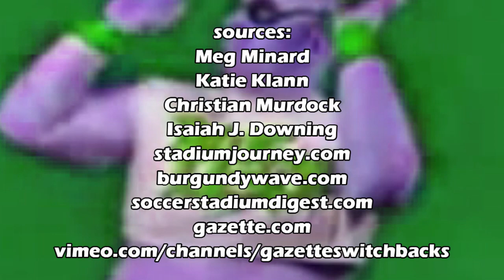Colorado Springs Switchbacks FC HATE Week 2020 - Trail of Sadness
HATE Week 2020 begins with our first opponent of the season, Colorado Springs Switchbacks FC.